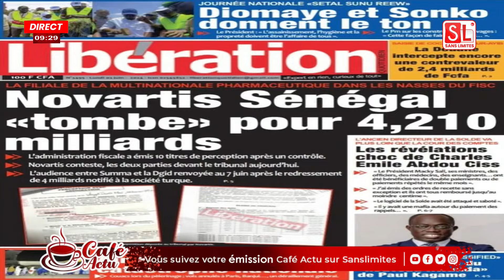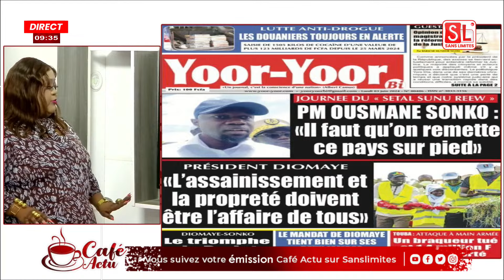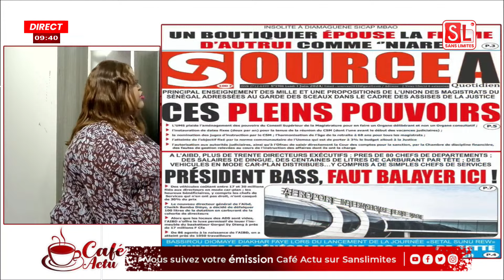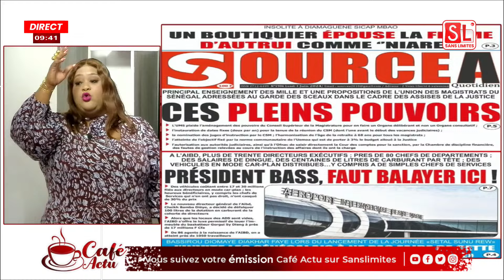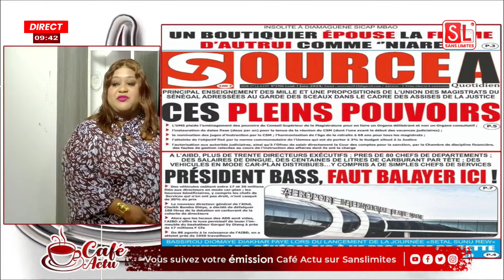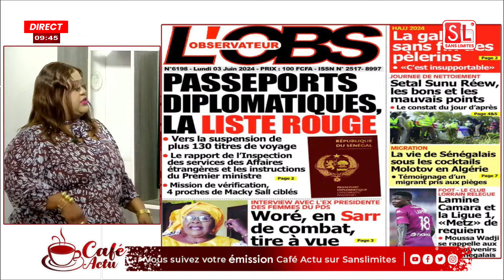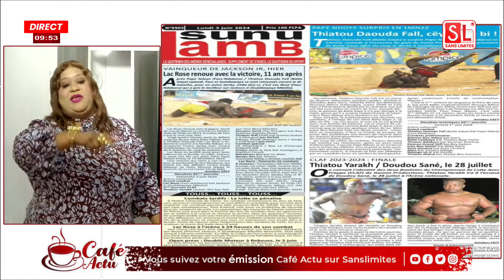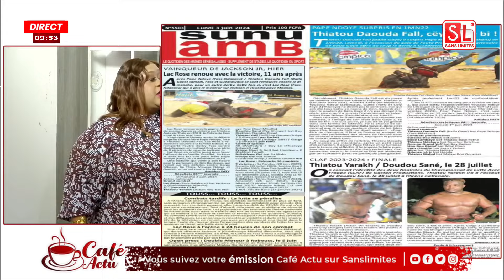Revue des titres avec Mamy Samb de ce Lundi 03 juin 2024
Emission Matinale Café actu avec Nabou Cor, Mamy Samb et l'équipe du LUNDI 03 JUIN 2024